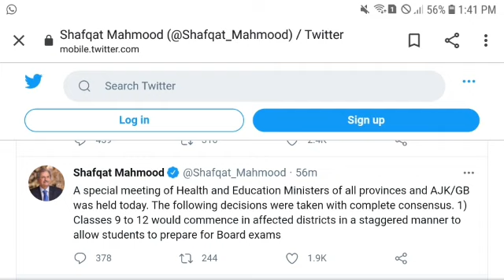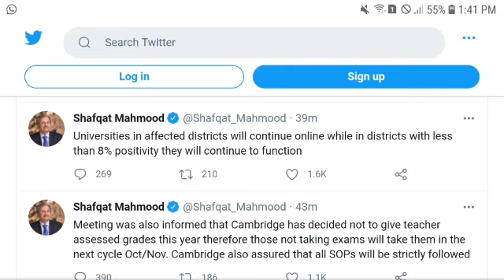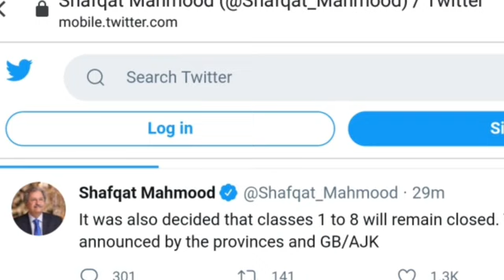Breaking news Today meeting with shafqat mehmood about school vacations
Breaking News!9th,10th,11th,12th Class boards exam 2021 New Updated dates Announced|matric exam 2021
Big Announcement For Students! Board Exam 2021|Matric Exam 2021|Inter Exam 2021| Date Sheet 2021|

Matric Boards Exams 2021 Official Notification
According to details, a meeting of the Punjab Board Committee of Chairmen was held on April 9. After consultation with the education boards across the province, the meeting issued a new schedule of matriculation examinations. According to the details, the matriculation examination will be held from May 25.
DateSheet2021​​ - 9th class date sheet 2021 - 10th class 2021 - Fsc Date sheet 2021 - Matric 2021
Date Sheet 2021 - 9th class date sheet 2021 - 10th class 2021 - Fsc Date sheet 2021 - Matric 2021

Inter Boards Exams 2021 Official Notification
The Punjab Board Committee of Chairmen has announced a new schedule for Intermediate examinations. Intermediate examinations will be held across Punjab from July 3. According to details, a meeting of the Punjab Board Committee of Chairmen was held on April 9. The meeting issued a new schedule of inter examinations after consultation with education boards across the province.

InterBoardsExams2021​​​ OfficialNotification​​ Fsc Date sheet 2021 - inter 2021
Date Sheet 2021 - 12th class date sheet 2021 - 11th class 2021 - Fsc Date sheet 2021 - Matric 2021
cbse date sheet 2021,date sheet 2021,10th class date sheet 2021

BOARD EXAM 2021 NEWS - 2021 EXAM DATE FOR STUDENTS - BOARD EXAMINATION 2021
Shafqat Mehmood Interview
Muraad raas interview
Board Exams 2020-21,
9th Class board Exams 2020-21
10th Class board Exams 2020-21
Matric Board Exams 2020-21
Intermediate Board exams 2020-21
Fsc Board Exams 2020-21
11th board exams 2020-21
12th board exams 2020-21
First year board exams 2020-21
2nd Year board exams 2020-21
Matric practicles 2021
Intermediate board practicles